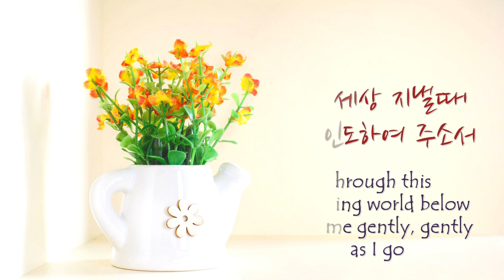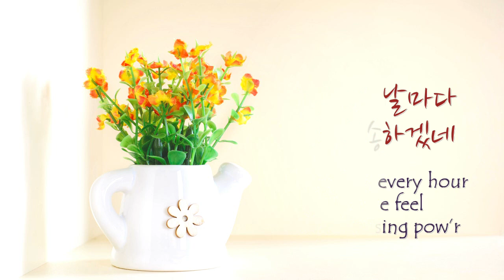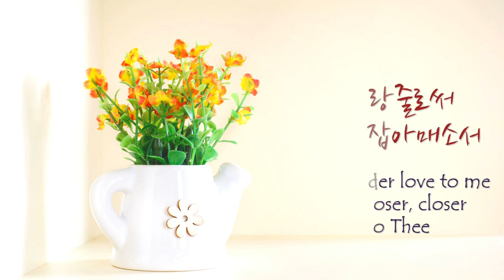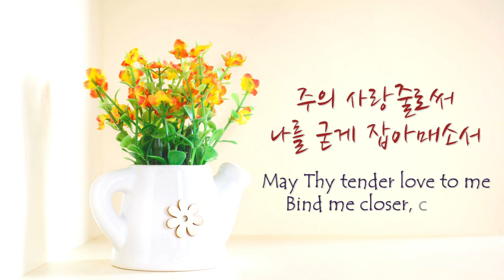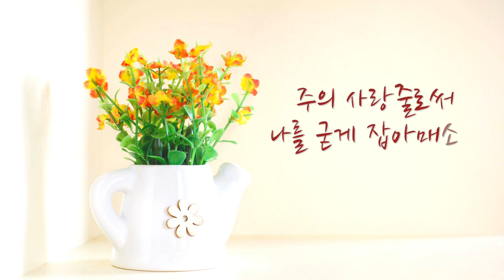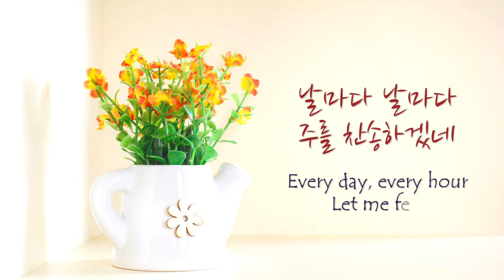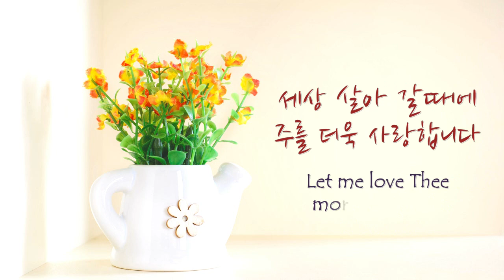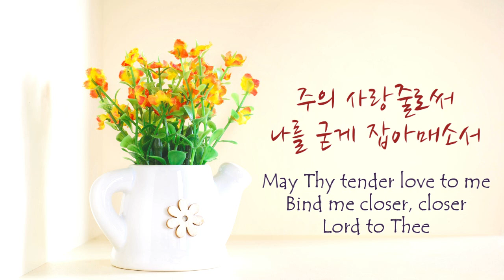[1시간 연속듣기] 나의 생명 되신 주 피아노 찬송가 연주/Savior, more than Life to Me Piano Instrumental(영어가사/lyrics)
[가사]

(1)
나의 생명 되신 주
주님 앞에 나아갑니다
주의 흘린 보혈로
정케 하사 받아 주소서

날마다 날마다
주를 찬송하겠네
주의 사랑줄로써
나를 굳게 잡아매소서

(2)
괴론 세상 지낼때
나를 인도하여 주소서
주를 믿고 나가면
나의 길을 잃지 않겠네

날마다 날마다
주를 찬송하겠네
주의 사랑줄로써

(3)
세상 살아 갈때에
주를 더욱 사랑합니다
밝고 빛난 천국에
나의 영혼 들어 가겠네

날마다 날마다
주를 찬송하겠네
주의 사랑줄로써

[Lyrics]

(1)
Savior, more than life to me,
I am clinging, clinging, close to Thee;
Let Thy precious blood applied,
Keep me ever, ever near Thy side.

Every day, every hour,
Let me feel Thy cleansing pow’r;
May Thy tender love to me
Bind me closer, closer, Lord to Thee.

(2)
Through this changing world below,
Lead me gently, gently as I go;
Trusting Thee, I cannot stray,
I can never, never lose my way.

(3)
Let me love Thee more and more,
Till this fleeting, fleeting life is o’er;
Till my soul is lost in love,
In a brighter, brighter world above.